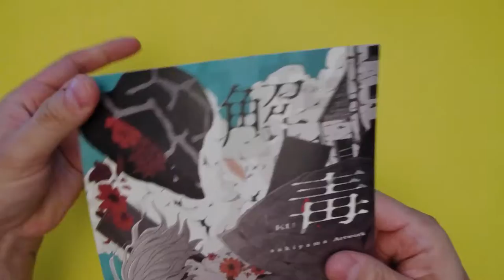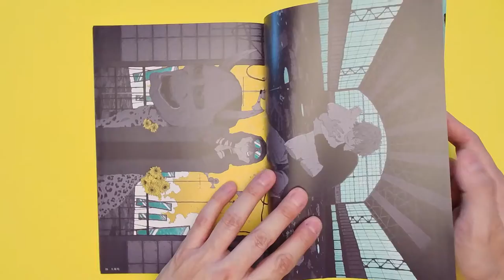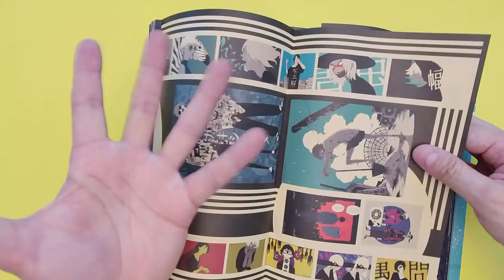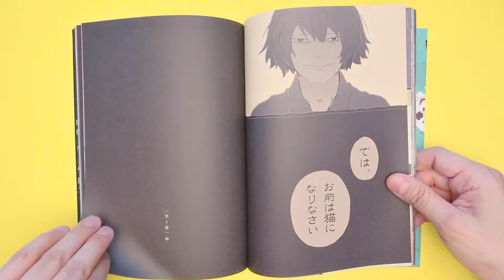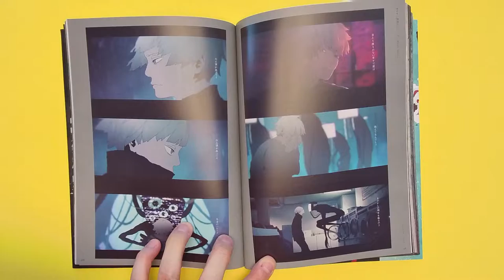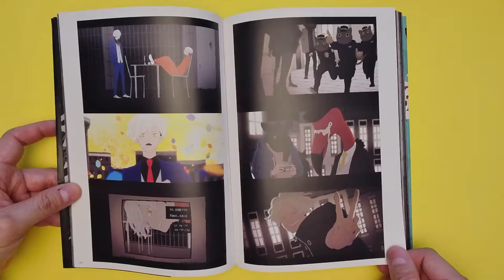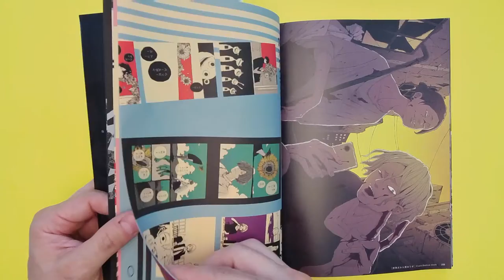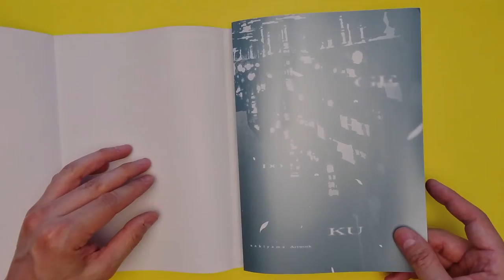Gedoku The Art of Sakiyama Art Book Flip Through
Gedoku The Art of Sakiyama

A slam dunk of art squeezed into a paperback. This is an awesome style which reminds me a little bit of Takeshi Obata's work. Every page has some of the coolest art styles I have ever seen!

Original cost was $39.99

I give Gedoku The Art of Sakiyama a total of 5 Robots!

The track is called Whispered by The Holocaust Humanity

My Favorite Place to get art books.

Purchase this book on Amazon Stores: